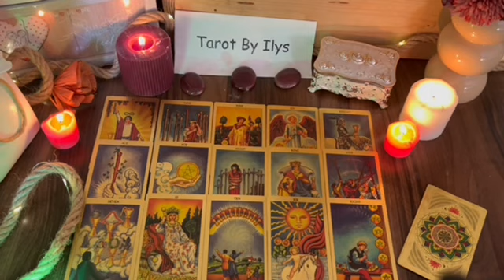SAGITTARIUS I'M SORRY SAGITTARIUS THIS IS GOING TO BE HARD FOR YOU TO BELIEVE, LISTEN CAREFULLY 🙏